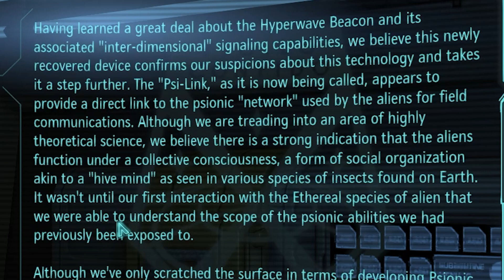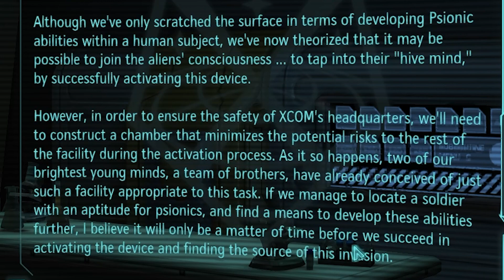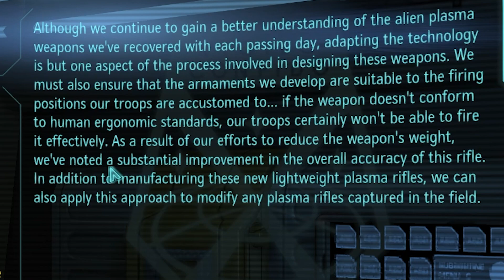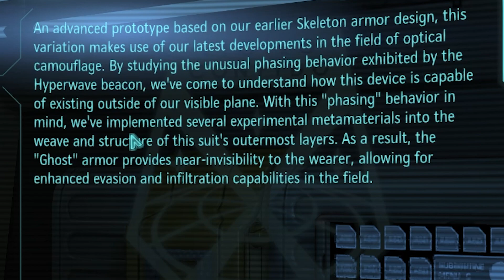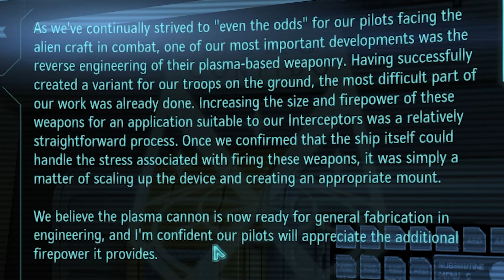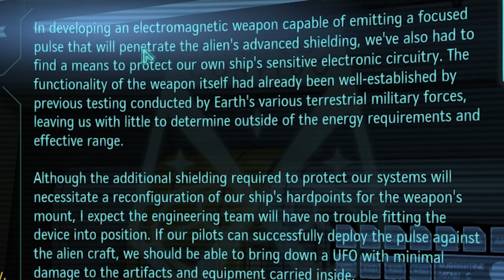Let's Play XCOM Enemy Within, Operation Unceasing Savior Part 39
Hello everyone, I'm Peter Moxilin, Keeper of the Archives! Join me as we start playing through the XCOM franchise. The plan is to work through the current revival of the franchise, which is technically only two game, but each game also has a full game rework with new mechanics, so we'll be playing through the revamps as well. Currently, we're working our way through XCOM Enemy Within, the expansion on the first game.

It's amazing how much literally just turning a map around can disorient you and make the fight feel a lot more fresh.

1) It's absolutely possible I'll say something outright wrong. Whenever I say something as fact, please research it and find better sourcing than "some guy I follow on the internet."

2) If you're upset by something I said, or are just having a bad day, step away and cool off. The video/VOD will still be here later. I'm willing to hear out complaints and corrections, but it's a lot easier to agree with you and find a way forward if you have a well reasoned argument, rather than letting your emotions type for you.

3) If you see an inflammatory comment, think before engaging with it. If it's clearly just there to get a reaction, don't interact at all. If it's someone who ignored rule 2, then try to give them the benefit of the doubt and remind them to step away. If you still choose to engage, then all I can ask is that you keep it civil so that I don't have to ban anyone.

4) Make sure to stay hydrated and well rested. Dehydration and poor sleep can seriously effect your mood and how you think.